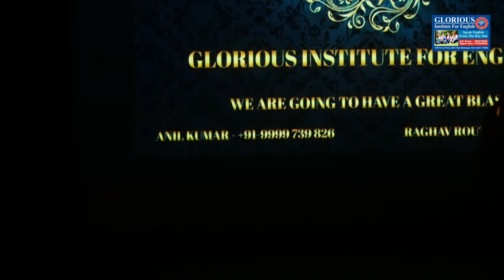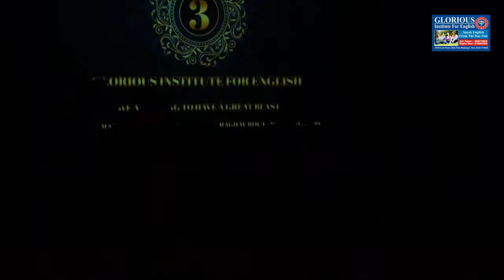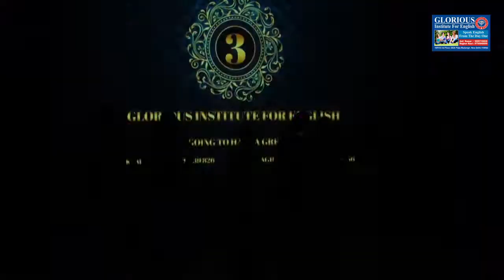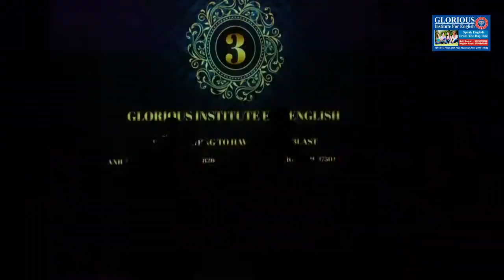Punjabi tadaka ( Bhangada )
SPEAK ENGLISH FROM THE DAY ONE
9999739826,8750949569